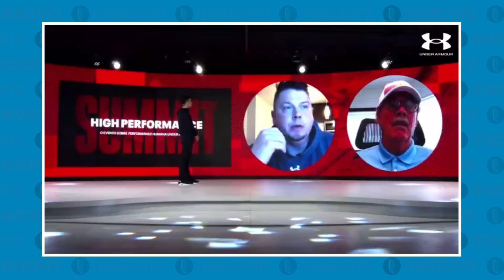SEGREDOS de Stephen Curry e Tom Brady para manter ALTA PERFORMANCE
Onde comprar Under Armour

▬ INFORMAÇÕES IMPORTANTES ▬